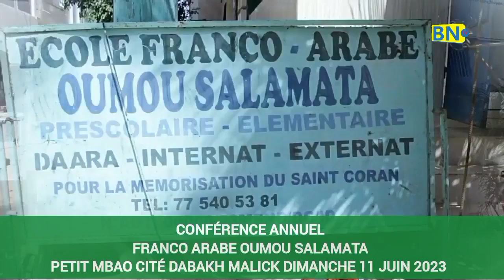BA CONFÉRENCE ANNUEL FRANCO ARABE OUMOU SALAMATA